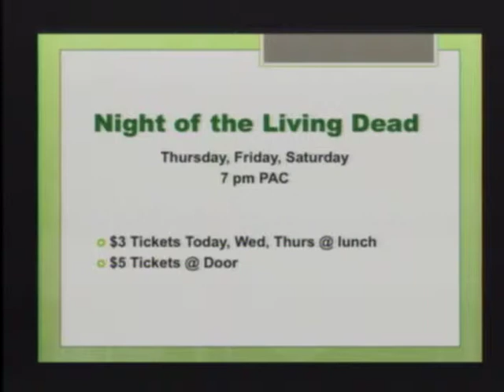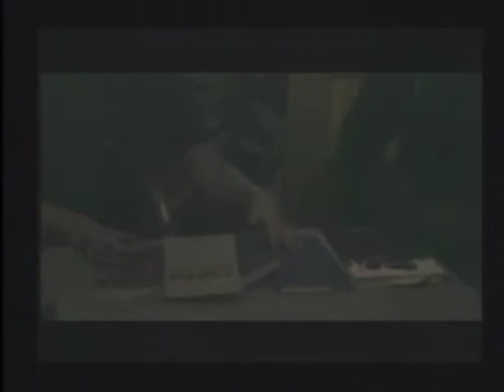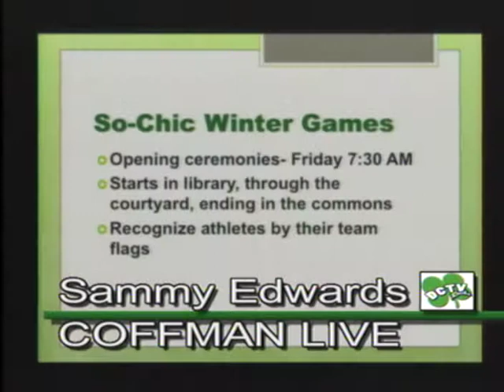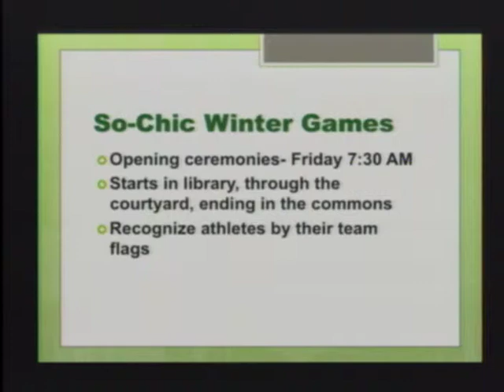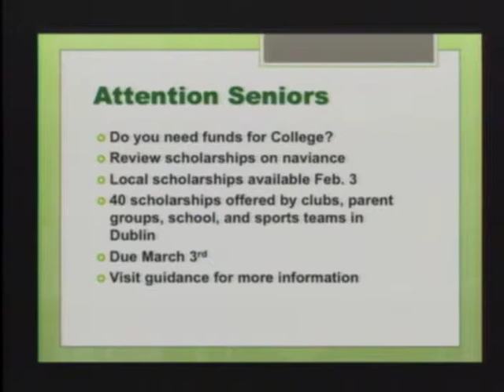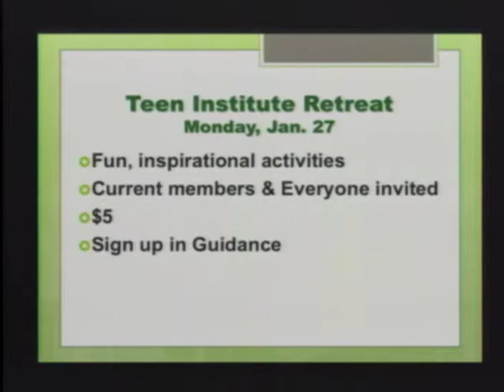Coffman Live January 22nd